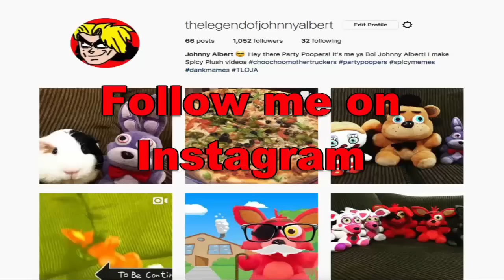FNAF Plush - Bonnie Gets Potty Trained!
Bonnie gets potty trained!! FNAF Plush - Bonnie Gets Potty Trained In this new episode of Five Nights At Freddy's FNAF Plush, Sister Location, Bonnie gets potty trained after Mr. Bonnie sees that is not using the toilet to do number 2. Freddy, Fred, Baby encourage Bonnie to do his potty training but Bonnie doesn't want to do it forcing his dad Mr. Bonnie to put Bonnie in a diaper. Baby, Freddy, Foxy, The Puppet Master, Fred and Phantom Foxy all laugh when they see Bonnie in a diaper. Enjoy FNAF Plush - Bonnie Gets Potty Trained